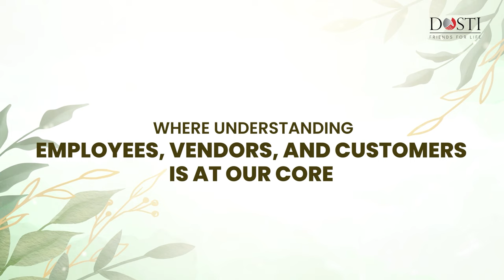Employee Testimonial - Mr. Faisal Hindustani, GM - Marketing at Dosti Realty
Shaping powerful brand stories that not only resonate deeply but also inspire lasting connections and memorable experiences. Mr. Faisal Hindustani, GM - Marketing at Dosti Realty, shares how he crafts compelling narratives that define the brand and connect with
audiences.